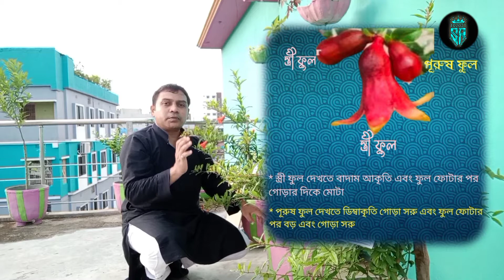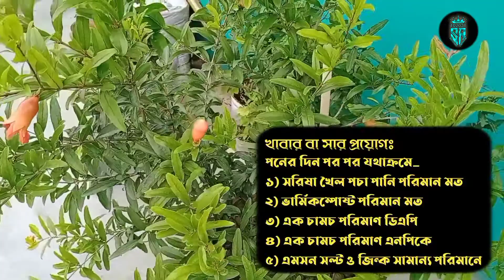ছাদ বাগানে ডালিমের বা বেদানা গাছের পরিচর্যা।। Pomegranate Plantt Complete Care of Roof Garden.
ছাদ বাগানে ডালিমের (ভাগুয়া ও কান্দারী জাতের) পরিচর্যা। Pomegranate (Vagua & Kandhari) Complete Care of Roof Garden.

The subject of today's video is Pomegranate (Vagua & Kandhari) Complete Care of Roof Garden.

CompleteCareStoryPomegranate# roof_garden# rumaiya_views# mirronee# pomegranate_plant_garden# ভাগুয়া_বেদানা# কান্দারী_বেদানা# Roof_Garden_Lover# ডালিম_গাছ# ভাগুয়া_ডালিম# বেদানা_বাগান# আদর্শ_নার্সারি#

The pomegranate is native to a region from modern-day Iran to northern India pomegranates have been cultivated throughout the Middle East, South Asia, and Mediterranean region for several millennia, and it is also cultivated in the Central Valley of California and in Arizona.

The experience and joy of making new videos and uploading them to YouTube channels is different.

Creating videos and published its has opened the door for me to enter the world of YouTube.

I have learned everything from creating my channel to uploading by watching various videos on YouTube.

Thanks to the YouTube authorities for gifting us a beautiful platform.

srmultiverse# srmultiverseemporium# roofgarden# pomegranate_plant# Kandhari_pomegranate_plant# ডালিম# বেদানা#

আমার ভিডিও'র অংশবিশেষ দেখতে ক্লিক করুনঃ
0:00 Intro
0:07 Today's Topic
1:30 Plant View
2:30 Soil Prepared
4:00 Fertilizer Applied
4:15 Pesticides (Insect Killer) Applied
4:40 Conclusion
4:50 Ware Mask, Stay Safe
5:16 Outro

ধন্যবাদ সবাইকে